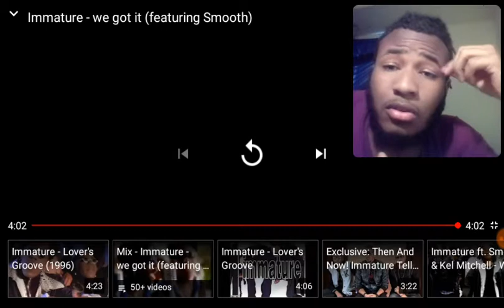Immature - we got it (featuring Smooth) Reaction